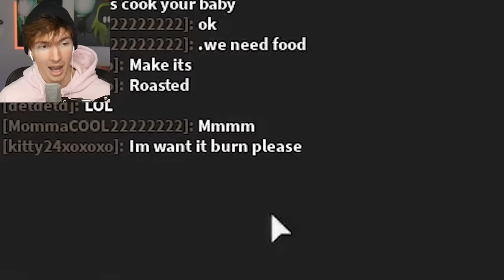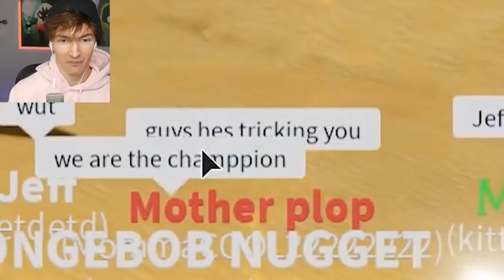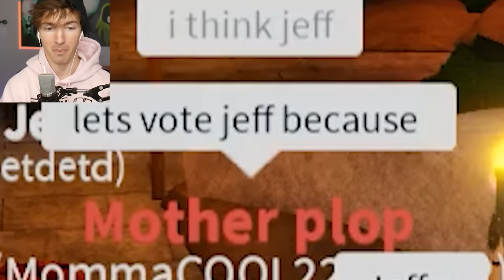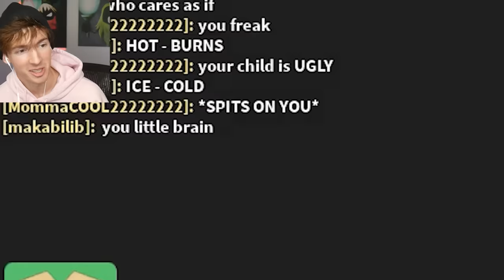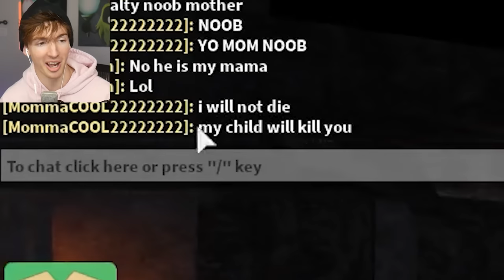Roblox bullies VOTED ME OFF for how DISGUSTING I LOOK.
Today I play Survivor on Roblox as a really bad mom.. and people aren't big fans of it